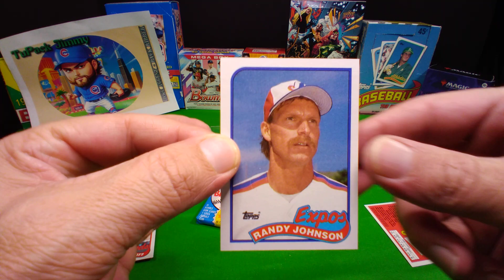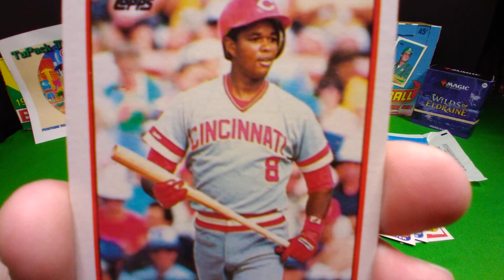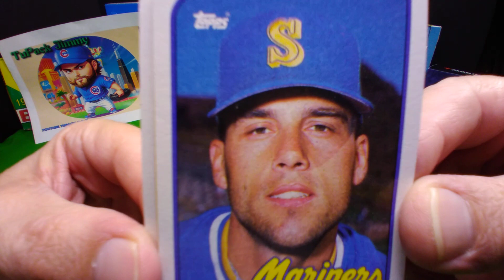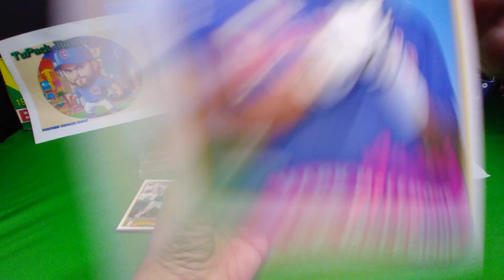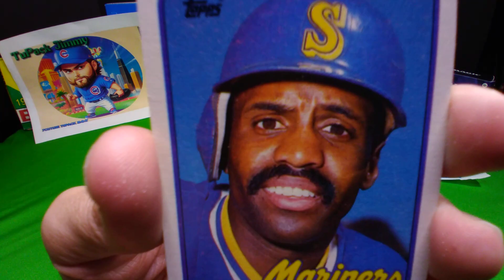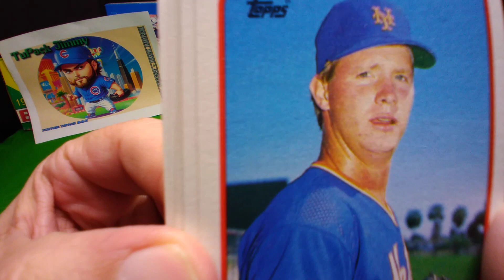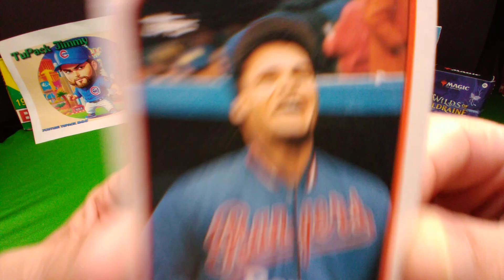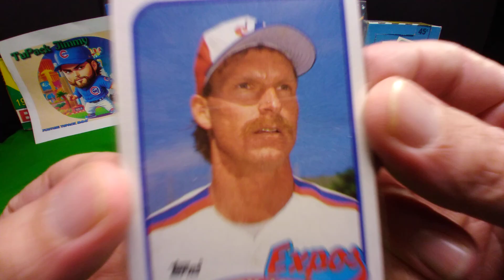MORE 89 BASEBALL TOPPS!!!! RANDY?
I need some RJ RC!!! Let's find one together!!